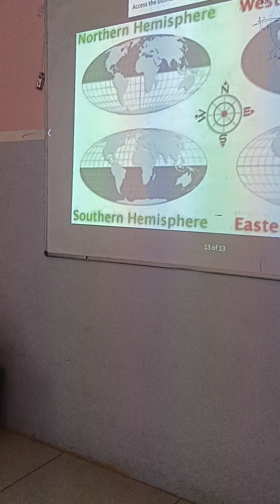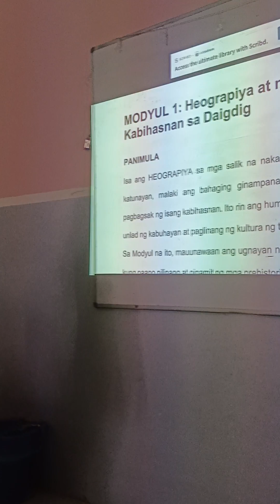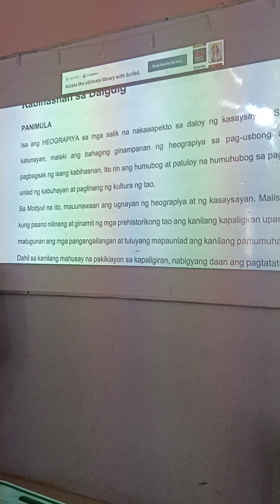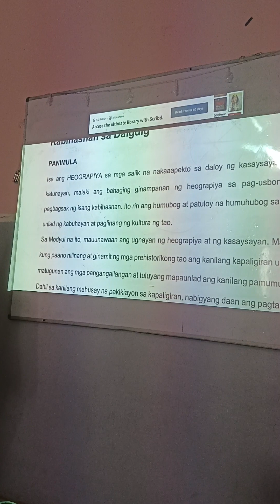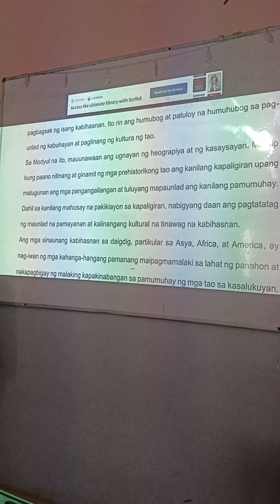Reading in Tagalog words